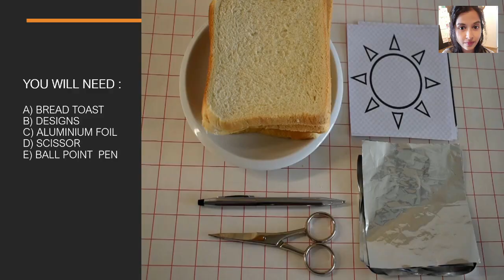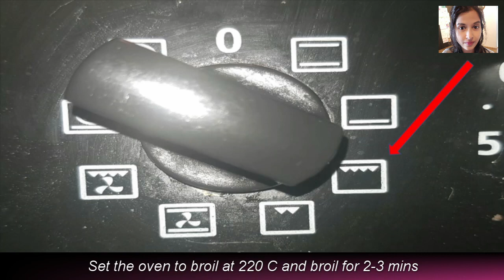Designer Toast - Simple DIY recipe - Be a Food Artist and impress everyone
A very simple, homemade recipe which is ready in minutes.
Be a Food Artist and create your masterpiece.